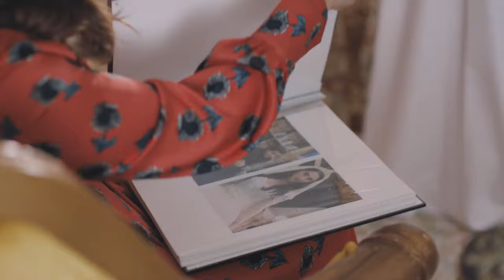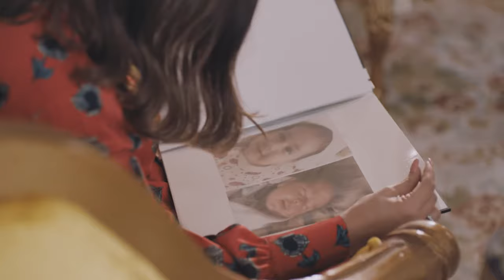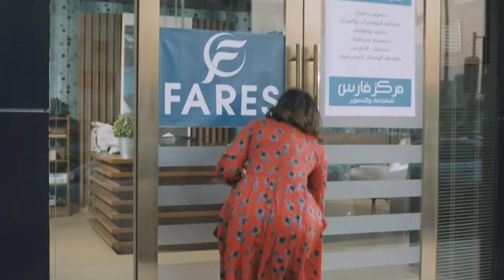Ghusun Fi Al Wahl غصون في الوحل Ghosoon Fi Al Wahel 2019 _ Episode 14